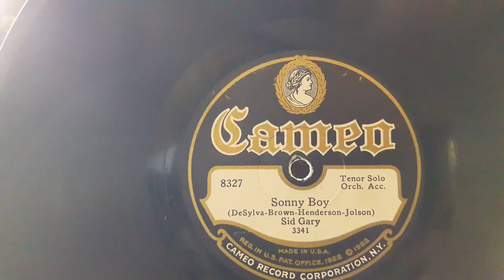Sonny Boy - Sid Gary (Irving Kaufman) 1928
Mammyyyyy...